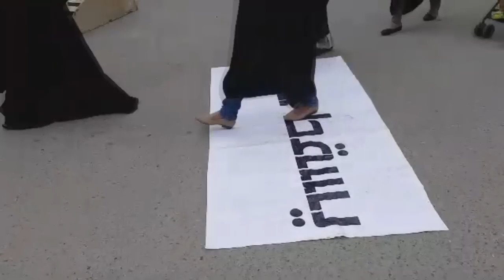مسيرة أهالي بلدة المصلى في الذكرى الخامسة للإحتلال السعودي 14/3/2016 Bahrain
شارك حشد من المواطنين اليوم الأثنين (14 مارس/آذار 2016) في مسيرة خرجت بمطقة المصلى غرب العاصمة المنامة تزامنا مع الذكرى السنوية الخامسة لدخول حجافل الأرتال السعودية والخليجية لقمع الثورة الشعبية في البحرين، ومقارعة شعب أعزل.

المشاركون رددوا شعارات مناهضة للنظامين السعودي والخليفي، وداسوا بأقدامهم لافتات كتب عليها "يسقط حمد" تأكيدا على مطلبهم الثابت في إسقاط حاكم البحرين حمد بن عيسى الخليفة.